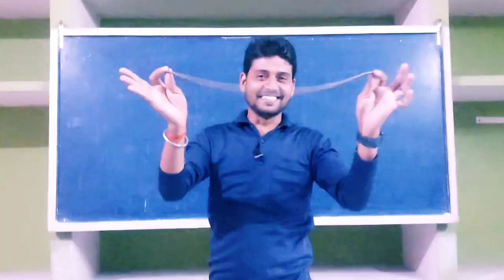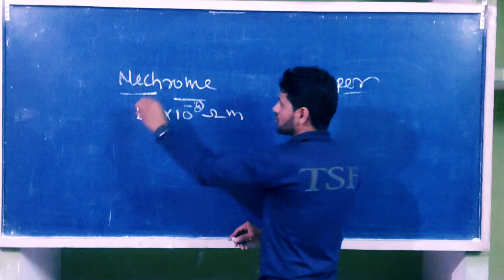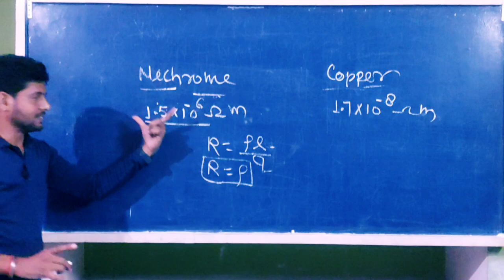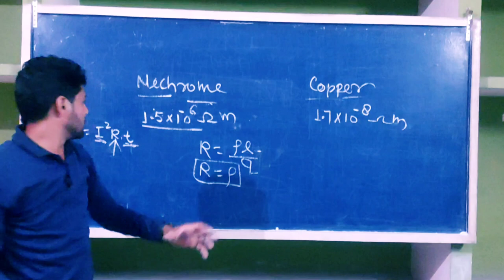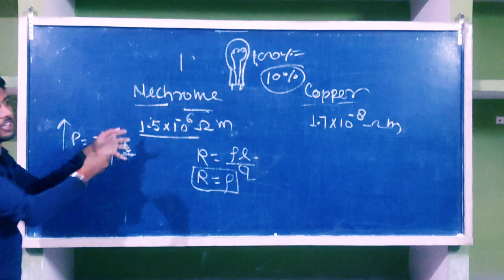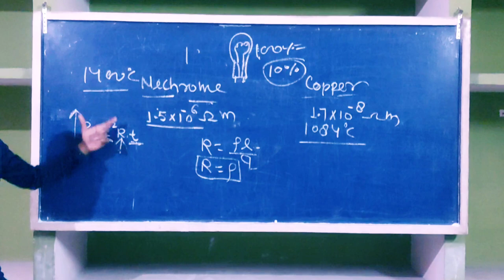Class मे ही Necklace बना डाला 😂|Nichrome use |class 10th electricity| resistivity|tsf class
Science with fun
Heating effect of electric current l Nichrome wire l Class me aag l Class experiment